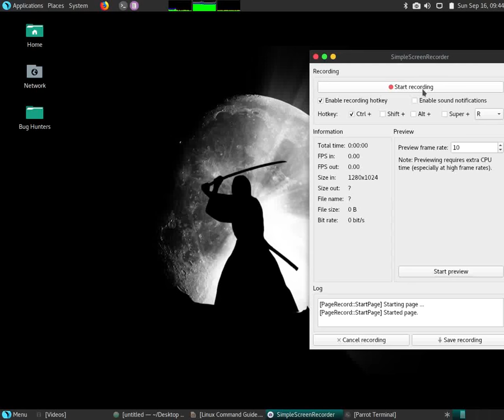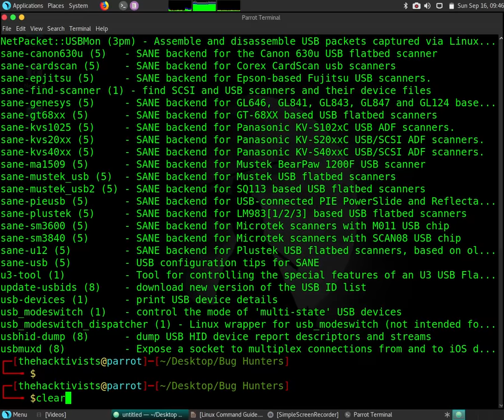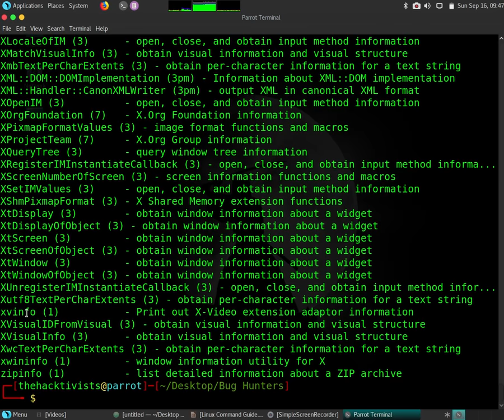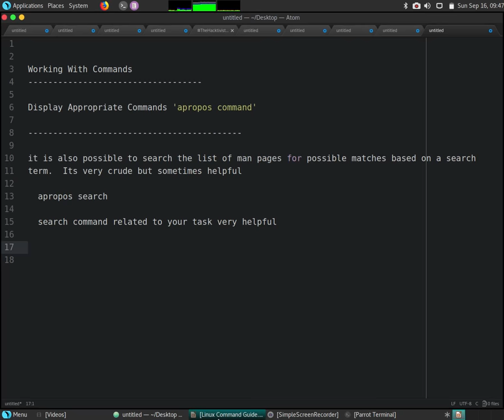Linux Command : apropos